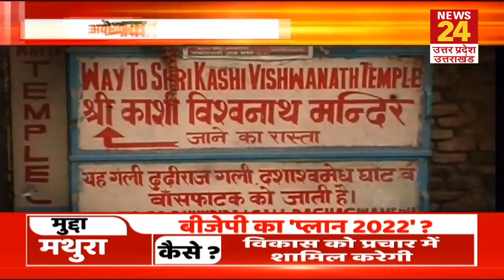राम मंदिर और हिंदुत्व के सहारे विधानसभा चुनाव में मिलेगी BJP को जीत? देखिए ये खास रिपोर्ट